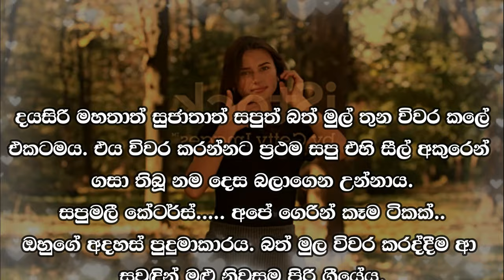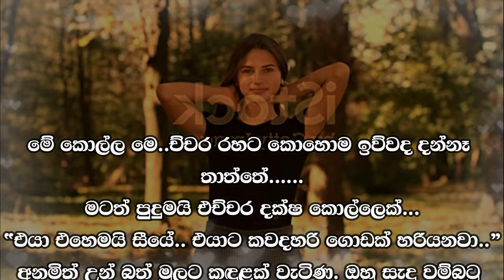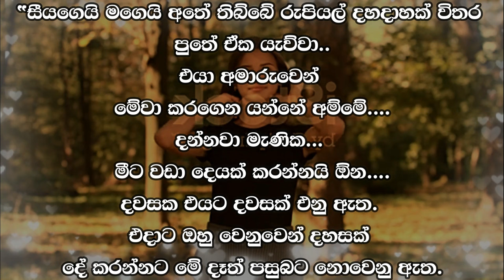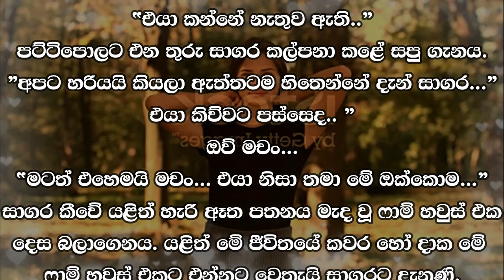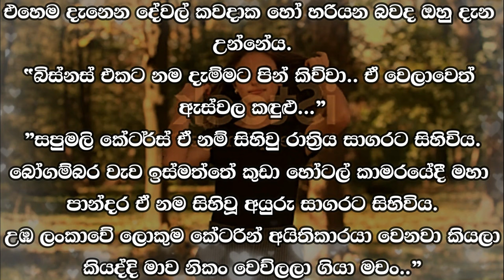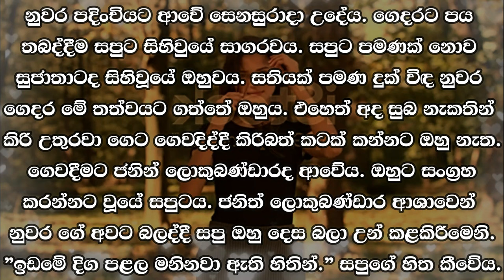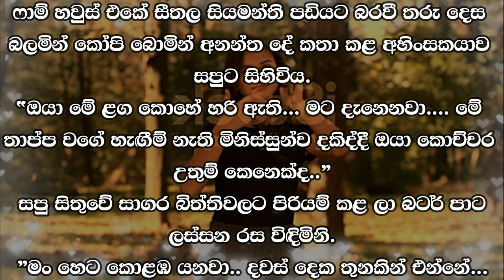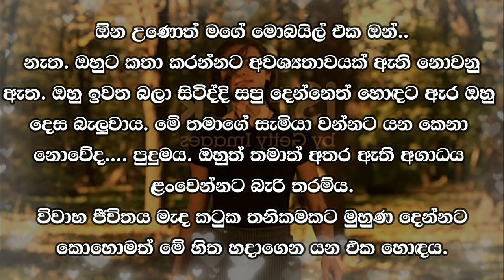😊 සපු - Sapu 124 😊 | බත් මුල විවර කරද්දීම ආ සුවඳින් මුළු නිවසම පිරි ගීයේය. | VishwaNovels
කතාවෙන් බිඳක්: දයසිරි මහතාත් සුජාතාත් සපුත් බත් මුල් තුන විවර කලේ එකටමය. එය විවර කරන්නට ප්‍රථම සපු එහි සීල් අකුරෙන් ගසා තිබූ නම දෙස බලාගෙන උන්නාය.
සපුමලී කේටර්ස්. අපේ ගෙරින් කෑම ටිකක්..
ඔහුගේ අදහස් පුදුමාකාරය. බත් මුල විවර කරද්දීම ආ සුවඳින් මුළු නිවසම පිරි ගීයේය.

A bit of the story: Mr. Dayasiri and Sujata Saput opened the first three together. Before opening it, Sapu looked at the name stamped on it.
Sapumalee Caterers. Some of our Gerin food..
His ideas are amazing. As soon as the rice root was opened, the whole house was filled with the aroma.

Time Codes
00:00 - Intro
00:10 - Love Story
08:34 - End